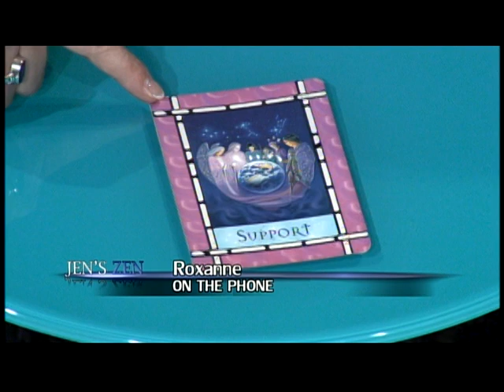Part 1 - Diane Lanthier on Jen's Zen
Part 1 of Diane Lanthier's appearance on Jen's Zen on April 28, 2014. Diane is a Reiki Master and Angel Therapy Practitioner(r) who offers Angel Readings and energy work sessions that combine EFT and angel healing. Video courtesy of Roger's TV.